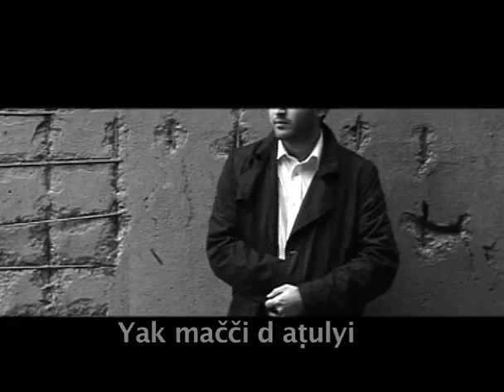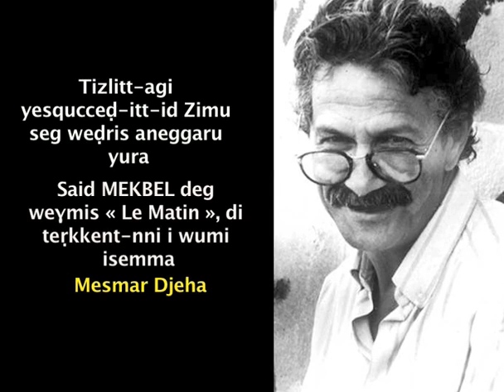Zimu/clip "Ce voleur qui..."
Clip de Zimu (sous-titrage kabyle)
hommage à Saïd MEKBEL

Réalisation
Youcef LALAMI
World Amazigh tv